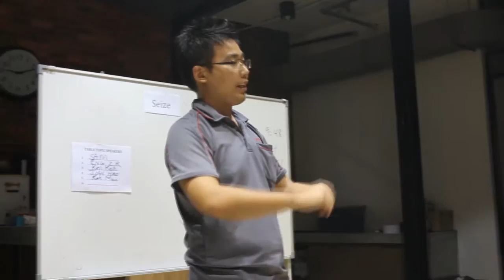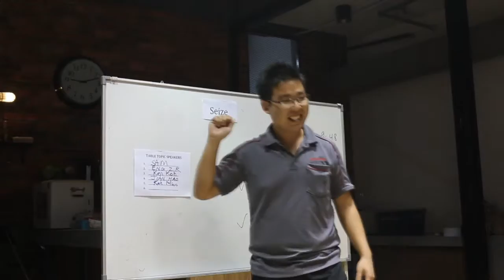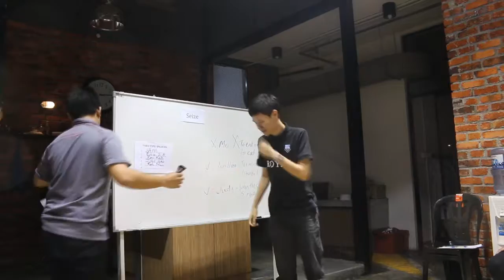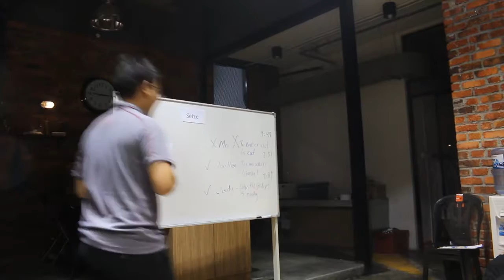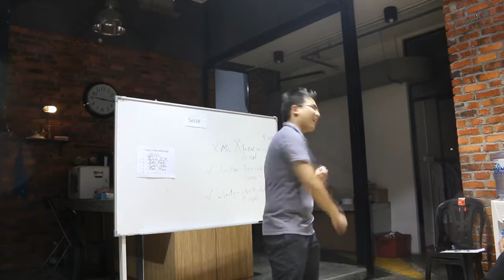SOHK TM Closing Address & Awards Presentation